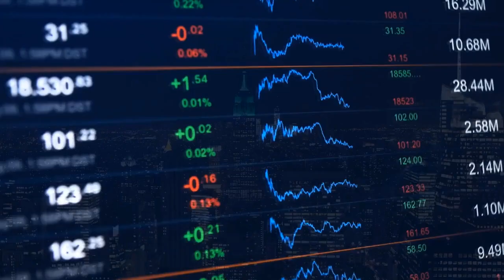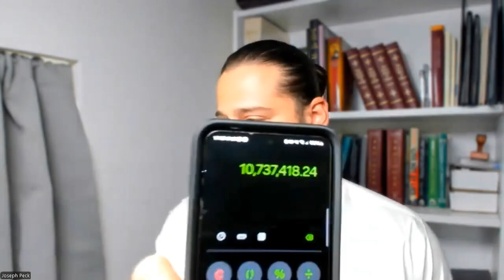What Lessons From The 2008 Financial Crisis Can You Teach Kids?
Money Lessons From The 2008 Financial Crisis (For Kids)
Teach your kids about money early with this easy financial education video. Learn how to raise financially savvy kids and set them up for success!

Join me as we explore the importance of building a community of support for dads.

From mental health to stress management, we cover it all in this podcast episode. Let's come together to support each other in our parenting journey.

Discover the Dad Mind Matters summer parent gift - a free stress management course for parents focusing on mental health and parenting.

or via this link

To get free access to his "Stress Management For Parents" Course that has been enjoyed by nearly 5,000 people to date and is usually for sale on Udemy for $19.99 visit the website below and subscribe to his monthly newsletter so he can send you the course.

This free offer is only available for the month of August.

ABOUT ME